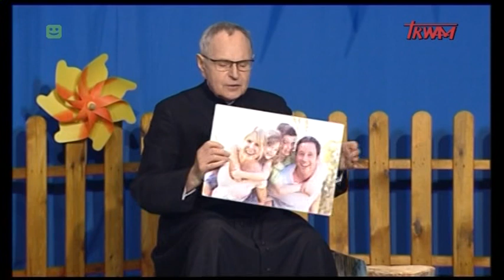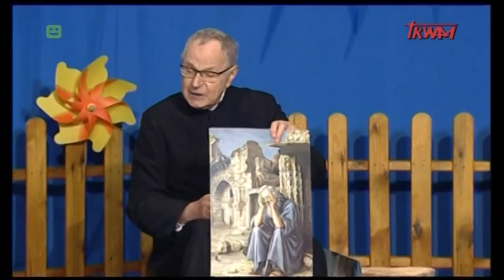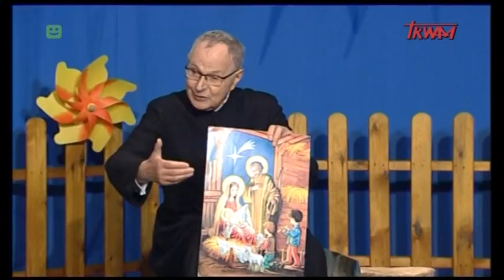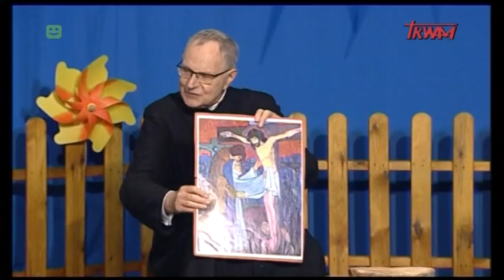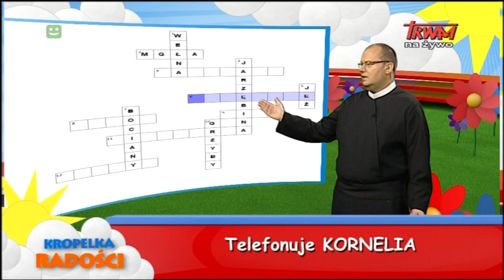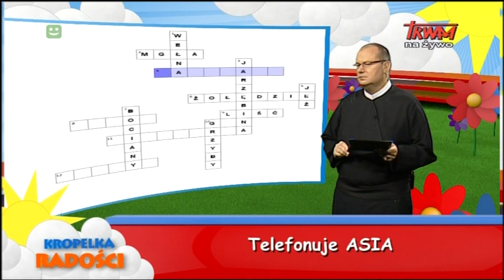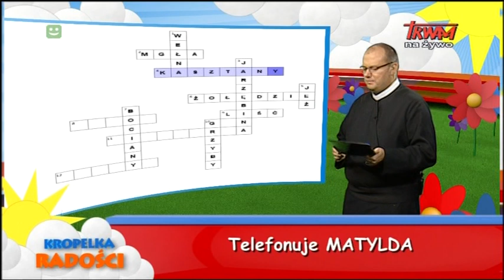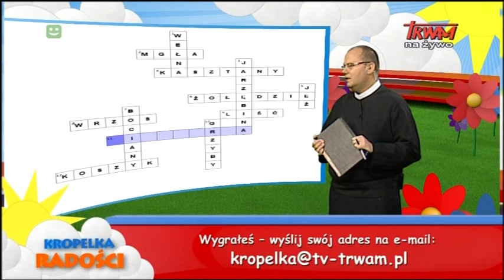Kropelka radości (24.10.2020)